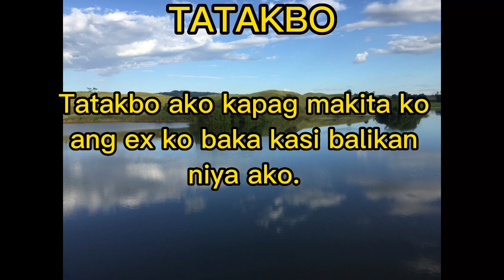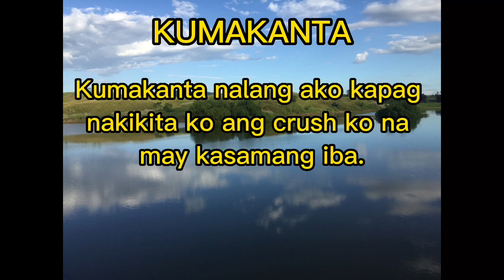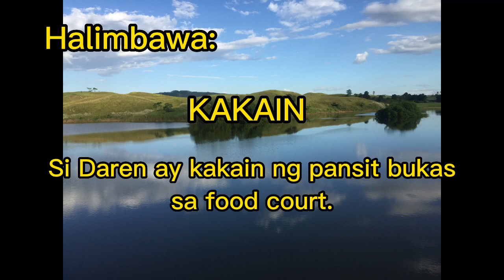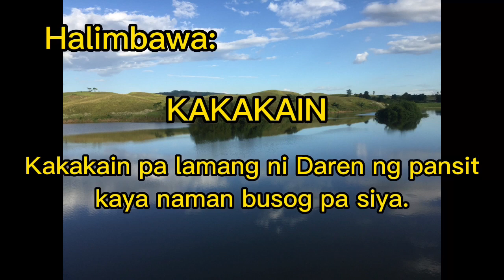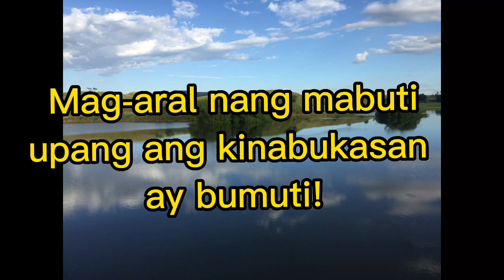PANDIWA / VERB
Manood upang matuto
Magaral nang mabuti upang ang kinabukasan Ay bumuti